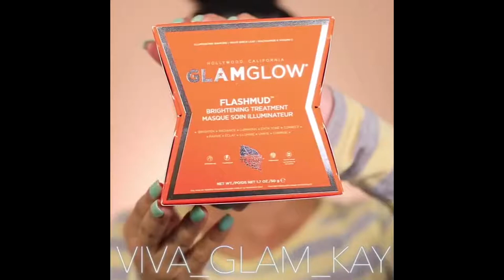New Makeup Hacks Tutorials Compilation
TrendMill Channel, post daily trending videos like this Makeup compilation.